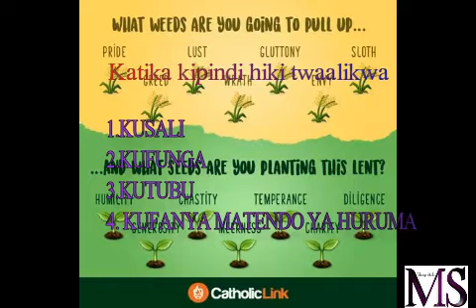Kwaresima by MaZoYa StUdIo 0629031270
Juma tano ya majivu ni siku ambayo wakatoriki duniani huanza mfungo wa siku 40